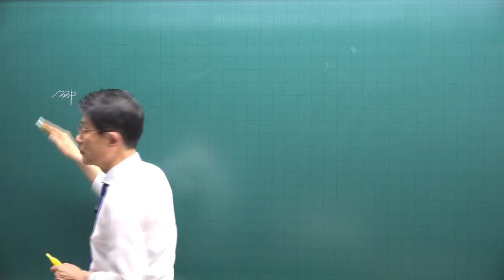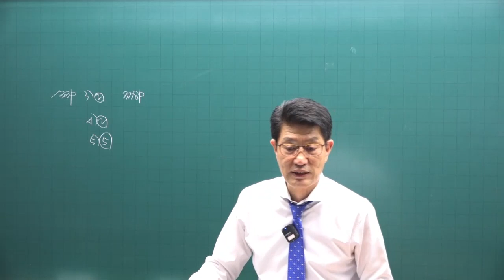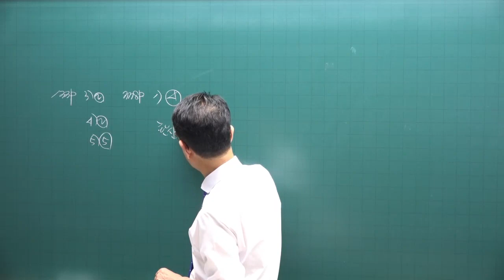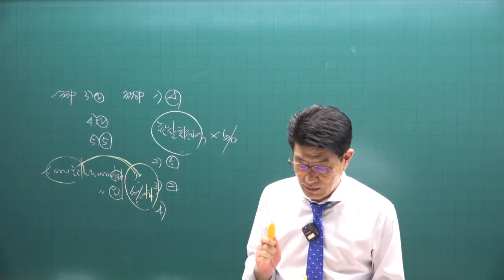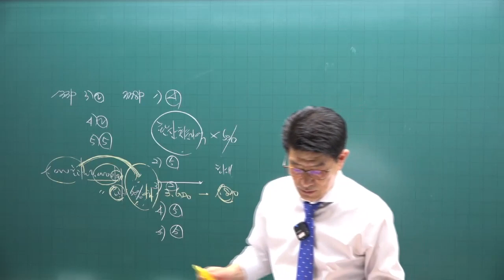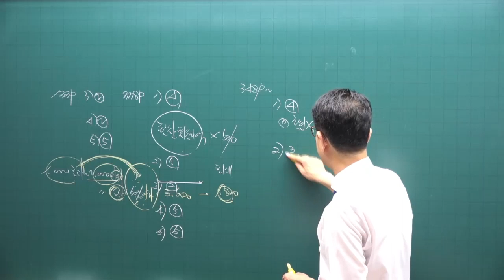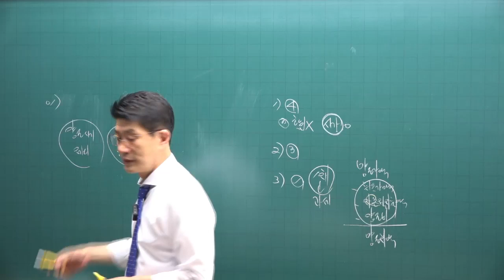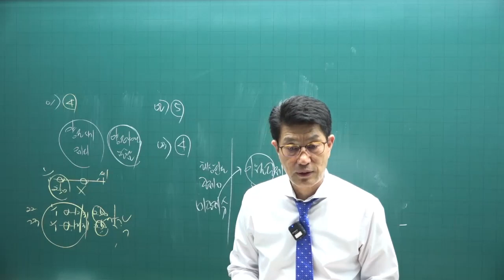[공전무 - 공인중개사 무료인강] 2023년 공인중개사 시험과목 공인중개사 세법 이준호 교수 기출예상문제풀이 15강